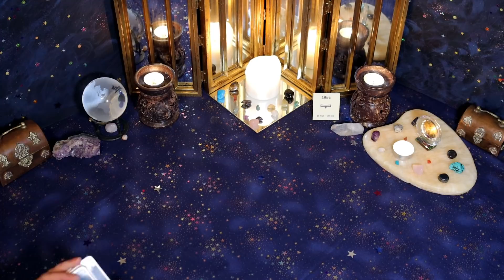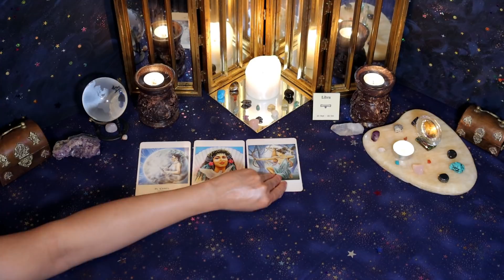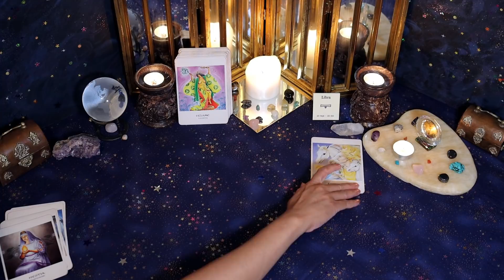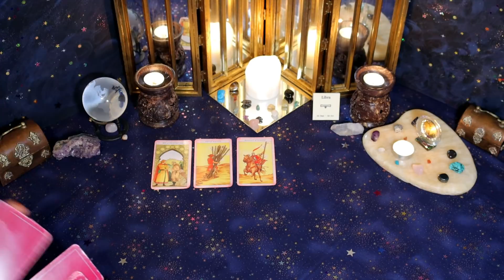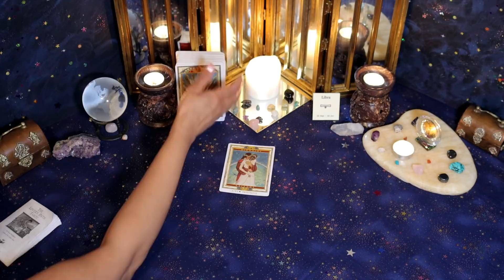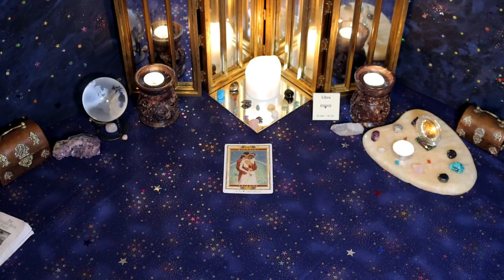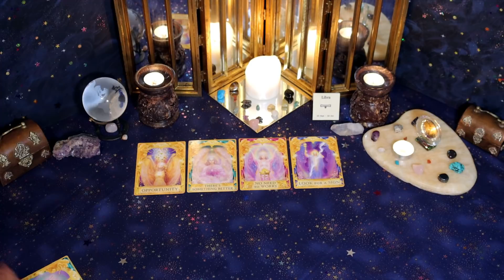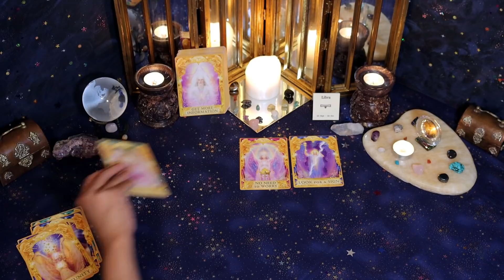Libra (December 16th - 31st) U make my heart so happy, but there are doubts, even while there's LOVE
Hi Libra! Check out your year ahead Love Reading 2020 through 2021